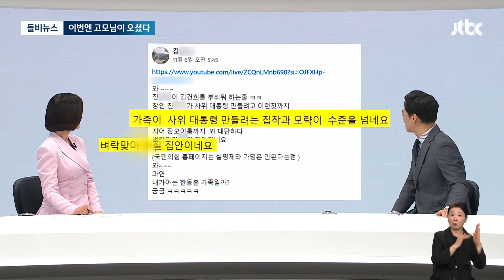[돌비뉴스] ①이번엔 고모님이 오셨다 ②모처럼 평화로운 법사위 / JTBC 뉴스룸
돌아온 비하인드 뉴스, '돌비 뉴스' 이성대 기자 나와 있습니다.

돌아온 비하인드 뉴스 0:00
첫 번째 이슈 ① 이번엔 고모님이 오셨다 0:18
두 번째 이슈 ② 모처럼 평화로운 법사위 3:17